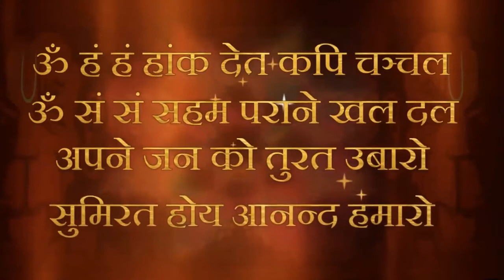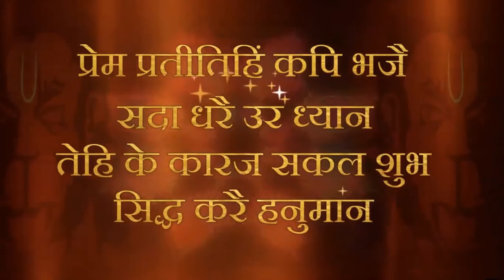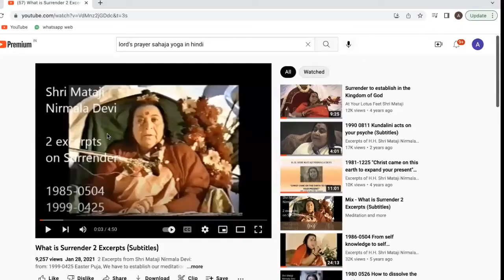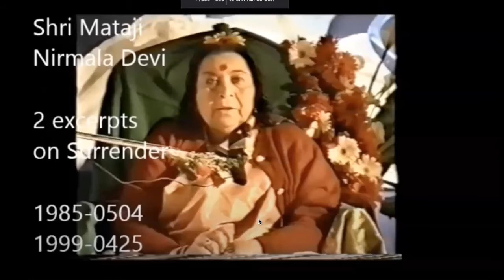Kaise Maa charno me samarpit karen aur chitt ko halka karen | 22 Aug 2022